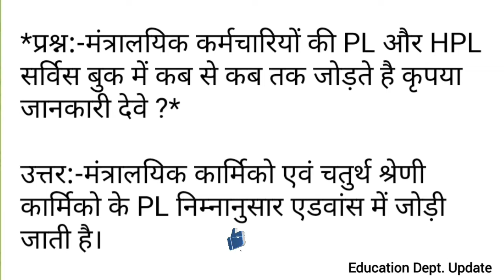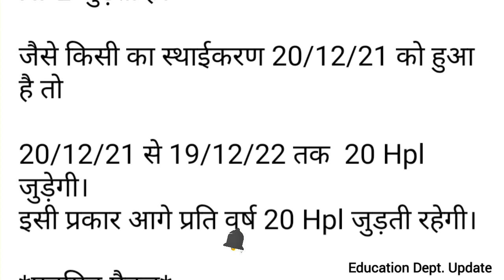कर्मचारियों की PL और HPL सर्विस बुक में कब से कब तक जोड़ते है, एडवांस PL कैसे ली जाए?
मंत्रालयिक कर्मचारियों की PL और HPL सर्विस बुक में कब से कब तक जोड़ते है, एडवांस PL कैसे ली जाए?

🔴 *** ABOUT ME ***🔴

inHi I am NARESH KUMAR YADAV from JAIPUR District (Rajasthan).

धन्यवाद।